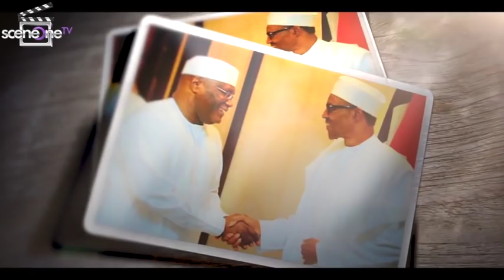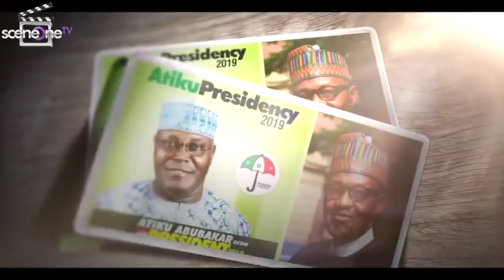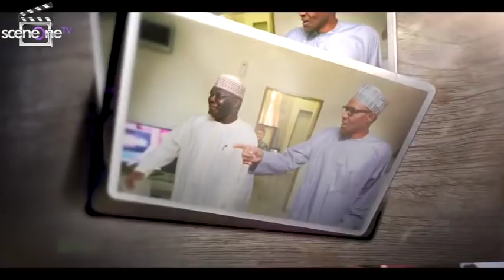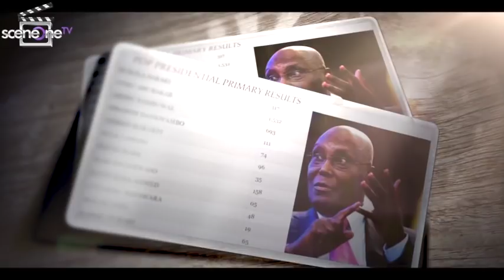Buhari Vs Atiku | 2019 Election | PDP Vs APC | Nigeria Election | Nigeria Go to Poll